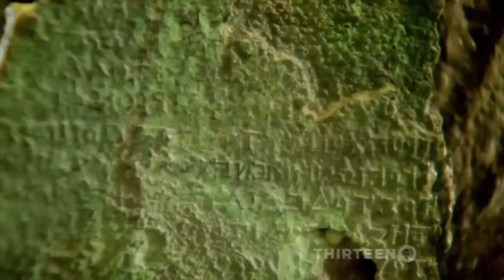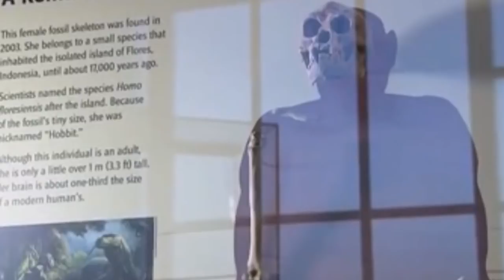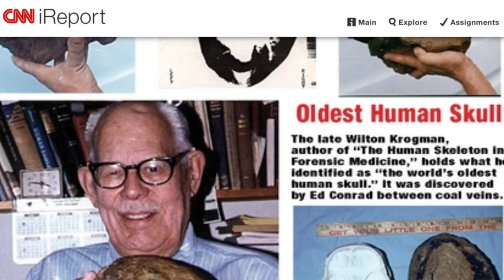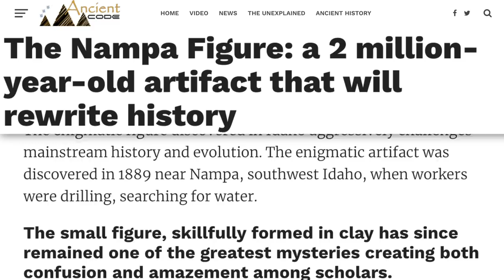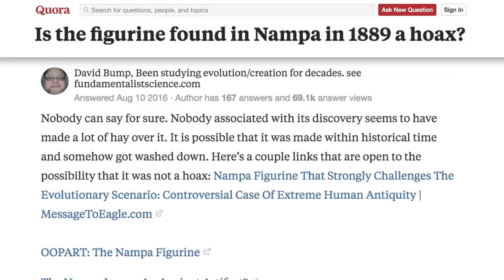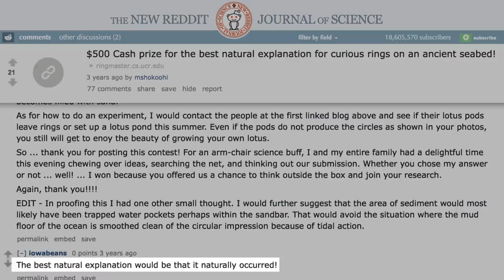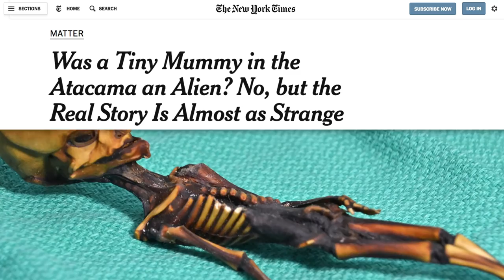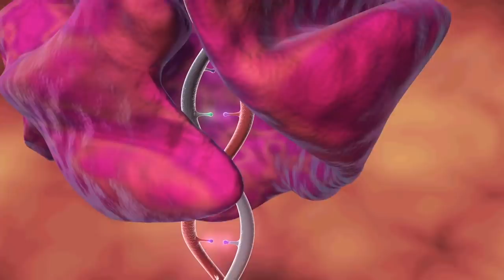Bizarre Fossils Science Still Hasn't Explained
One fossil can shake up a scientist's entire theory, making them re-arrange the timeline they had for the origin of species. Then, there are the fossils that just don’t make sense. They’re undeniably the real artifacts of something that really existed, but things just don’t quite add up.

No one expected that J.R.R. Tolkien was going for history when he wrote his books, but then scientists came across the fossils of hobbit-like creatures (the name is still up for debate). From the alleged alien skeleton found in Chile to the time scientists took to Reddit to ask for help with a find, let’s take a look at some bizarre fossils that science still hasn’t explained.

Homo Floresiensis | 0:00
Conrad's skull | 1:49
The Nampa Image | 3:01
UC Riverside's mysterious circles | 4:25
Homo naledi | 5:39
The Atacama 'alien' | 6:40